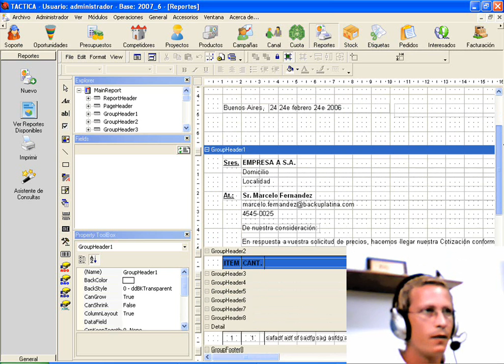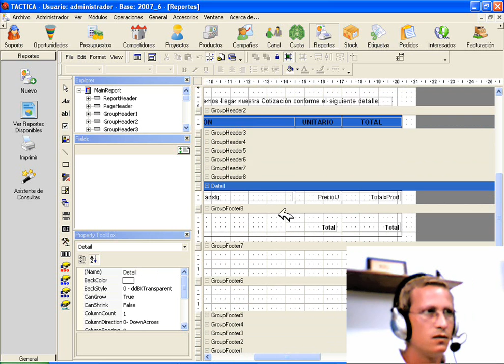Introducción Básica al Módulo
Módulo Reportes. TACTICA Versión 6.1.10. Software de CRM y ERP para Pymes. Nuestro Sitio Nuestro Blog